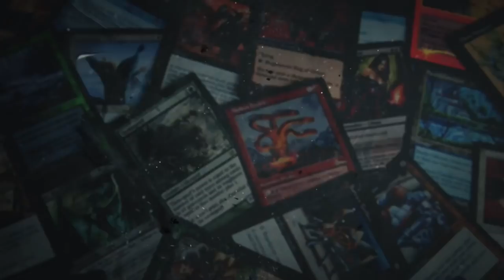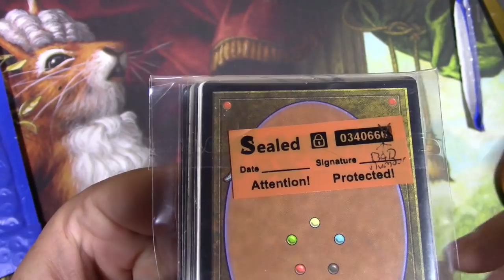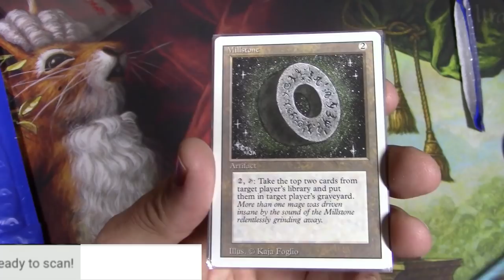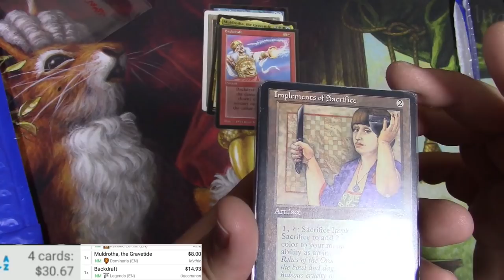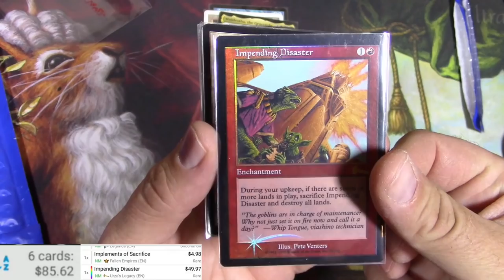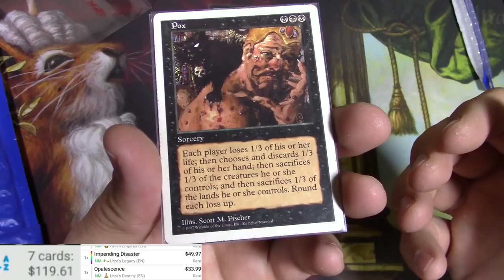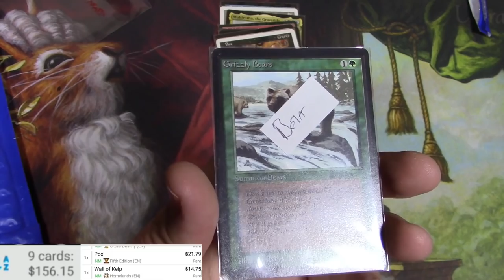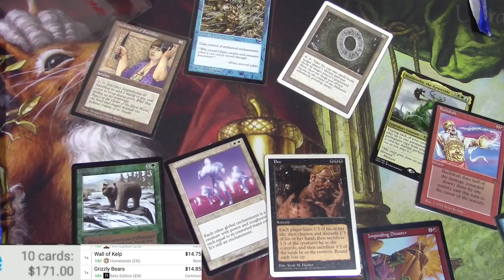Random Ebay REPACK buy - Spin the Wheel of Fate!